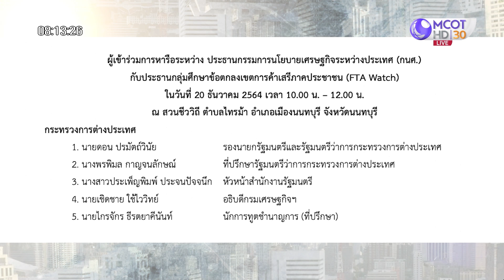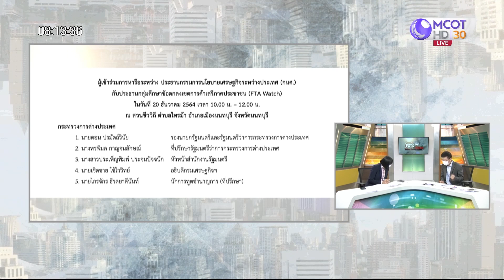มิติใหม่ "ดอน" บุกถก NGO...ประเด็นร้อน CPTPP : เจาะลึกทั่วไทย (20 ธ.ค. 64)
มิติใหม่ "ดอน" บุกถก NGO...ประเด็นร้อน CPTPP